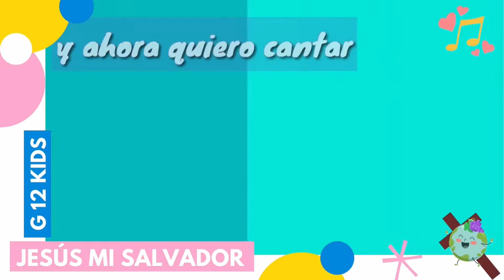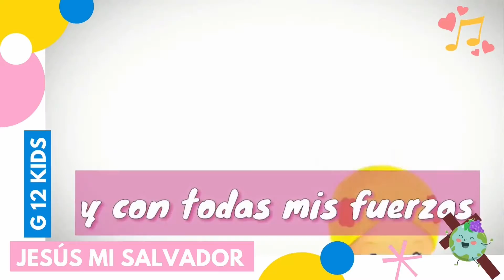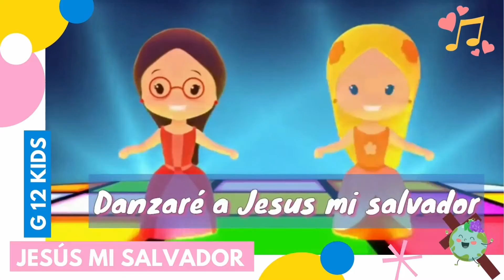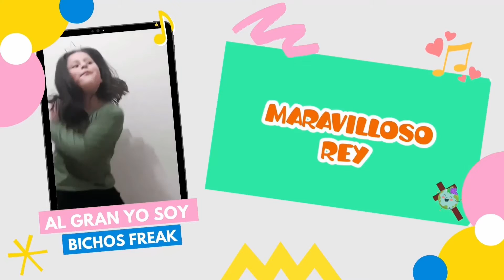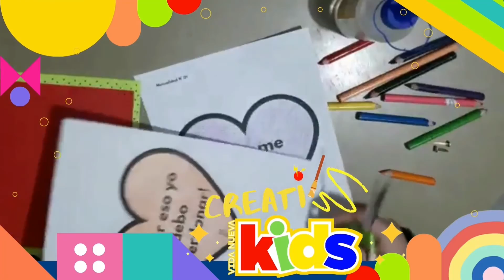💒 Vida Nueva Kids | "El siervo que no perdona" - 🗓️ 02/08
Esta semana estamos aprendiendo sobre la parábola del siervo despiadado. Al igual que el rey en la historia, debemos recordar perdonar a los demás. Así como Dios nos perdona, nosotros también debemos perdonar.

Frase de la semana: "Debemos aprender a perdonar a otros" 😇🙌"
Versículo de Hoy: "A los que escuchan mis enseñanzas se les dará más comprensión, y tendrán conocimiento en abundancia". - Mateo 13:12 NTV

Puedes descargar la hoja de actividad y la hoja de manualidad dando click al siguiente enlace 👇👇

Muchos abrazos y bendiciones, los queremos ❤

                                                                                 Equipo Vida Nueva Kids

HORARIO DE TRANSMISIÓN: Domingos 11:00 am